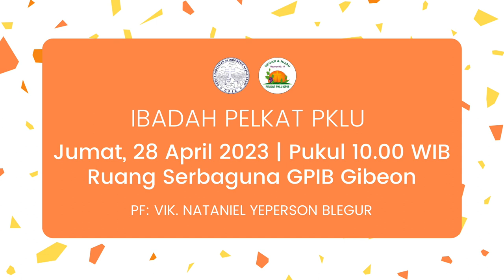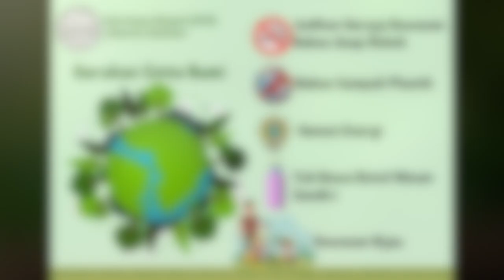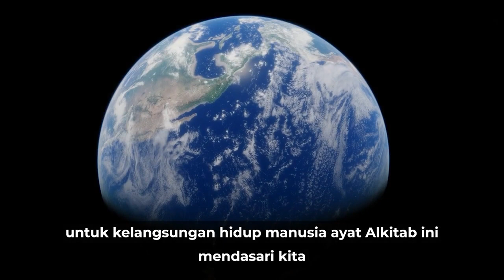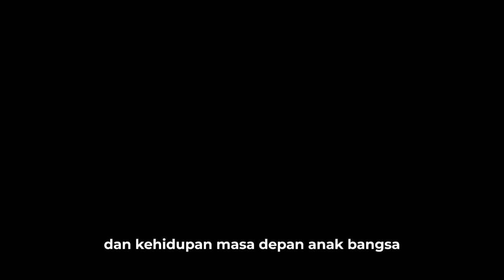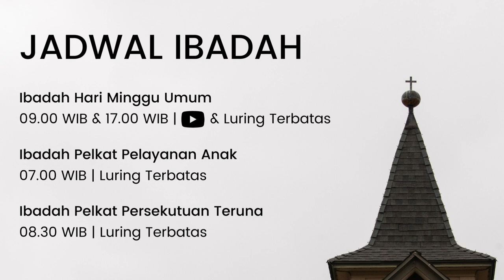Warta Jemaat - 23 April 2023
Tayangan Sari Warta Jemaat
Edisi Minggu, 23 April 2023

JEMAAT "GIBEON" di DKI JAKARTA
Jl. Raya Pesanggrahan No. 1A, Jakarta Selatan 12320

[SELAMA PANDEMI COVID-19]

Ibadah Minggu Umum (Online & Onsite)
09.00 WIB & 17.00 WIB
Ibadah Minggu Pelayanan Anak (Zoom Meeting)
09.00 WIB
Ibadah Minggu Persekutuan Teruna (Zoom Meeting)
08.30 WIB